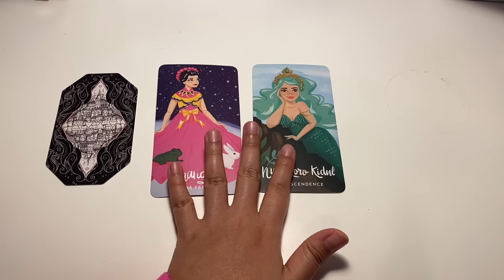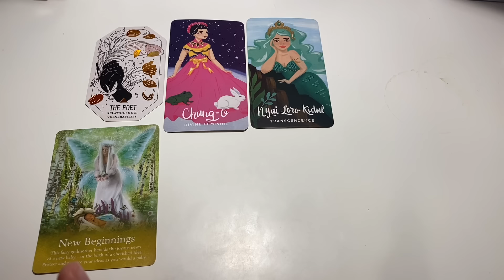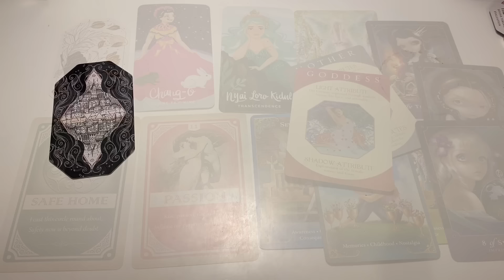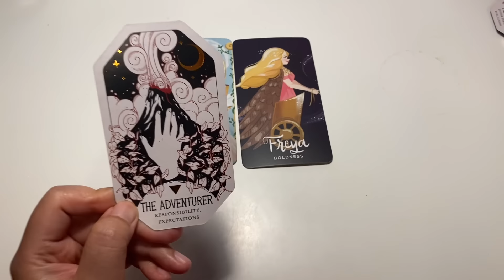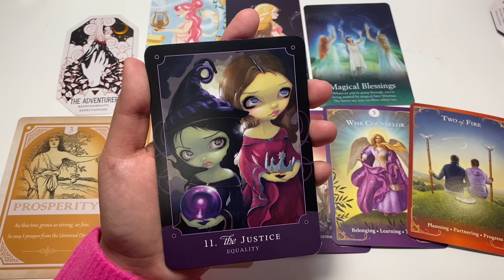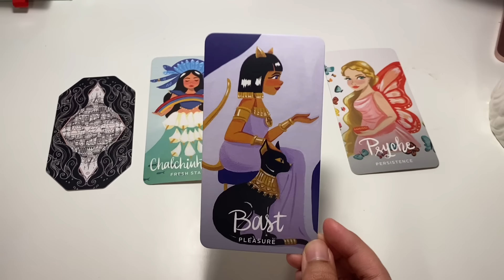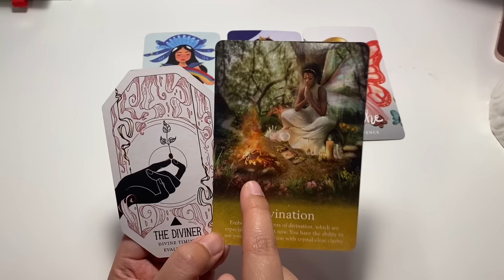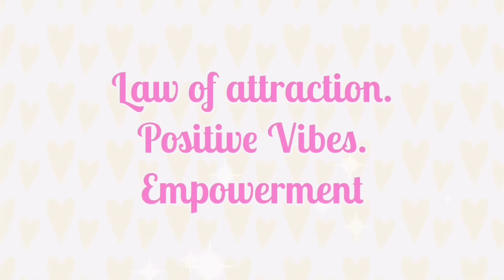WHAT DO PEOPLE SECRETLY ADMIRE ABOUT YOU?? BUT WON'T SAY 🔮PICK A CARD TAROT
PICK A CARD reading: (PICK A CARD)🔮WHAT DO PEOPLE SECRETLY ADMIRE ABOUT YOU??  BUT WON'T SAY  TAROT READING POWERFUL READING AF! BEST VIRTUAL
💖☕SET THE INTENTION: 00:17
💖☕GROUP 1: 00:58
💖☕GROUP 2: 18:38
💖☕GROUP 3: 37:32